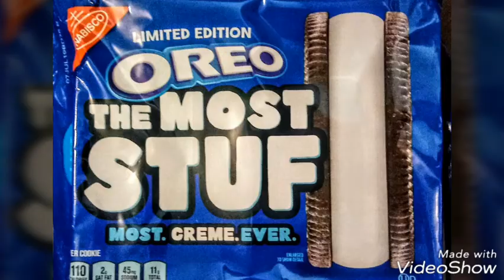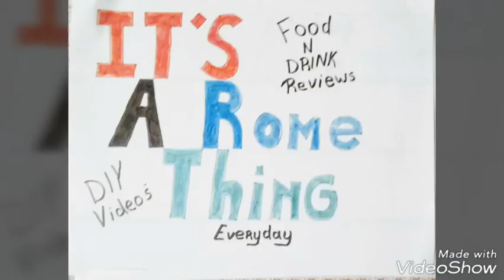Oreo The Most Stuf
New Limited Edition Oreo The Most Stuf
Most.Creme.Ever. These one of a kind cookies are extreme when it comes to the amount of creme filling!!!
Thanks4Watchin